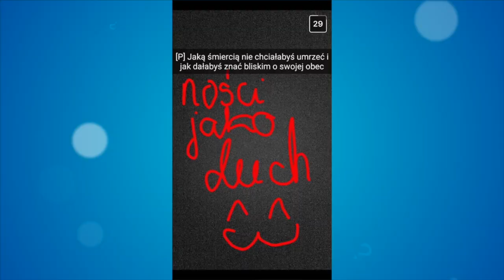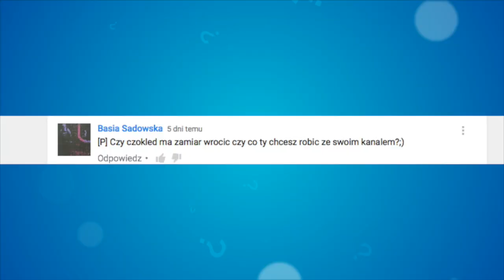WTF?! ■ DWIEMINUTY PYTAŃ #26 ■ MATT OLECH & VROOBELEK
◀ CZYTAJ OPIS - ROZWIŃ ▶

■ FAQ ■
Z jakiego sprzętu korzystasz?

♥ O FILMIE:
DwieMinuty Pytań to seria w której, niczym w Q&A odpowiadamy na Wasze pytania, dzisiaj wraz z Vroobelek

Matt Olech - twórca Pozytywnie Pozytywnego kanału VlogMateusz.

▪ POCZTA ▪ Mathieu Olech
skr. pocz. 81, Urząd Pocztowy
72-400 Kamień Pomorski